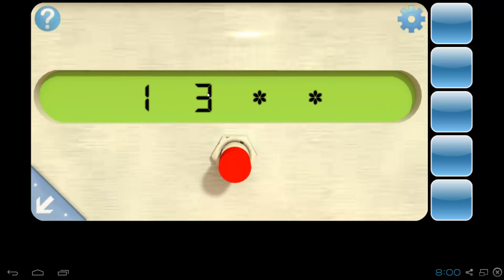Can You Escape 2? Level 6 Strategy Guide